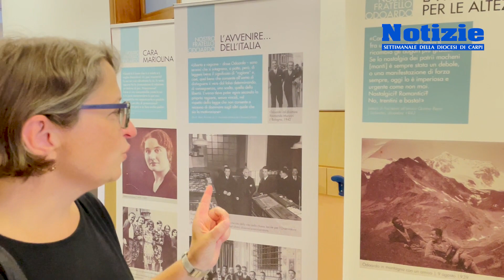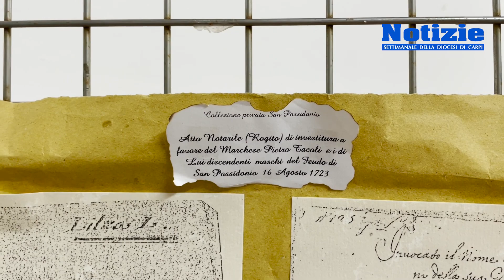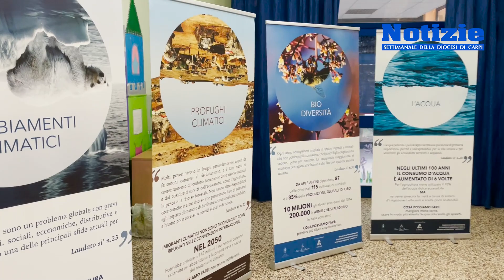Le mostre alla Sagra di San Possidonio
In occasione della 217ª edizione della Sagra del Crocifisso della Parrocchia di San Possidonio, vengono presentate le mostre allestite dai volontari.